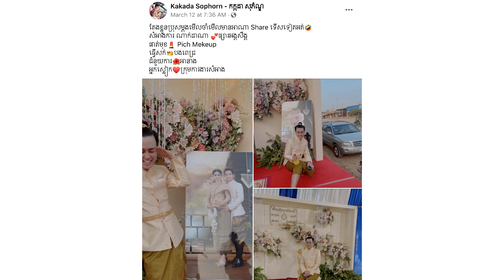Update!ខេត្តតាកែវរកឃើញ អ្នកពាក់ព័ន្ធជាមួយកក្កដា សោភណ្ឌ័ ប្រហែល៤០០នាក់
សូមអធ្យាស្រ័យ

ចំពោះការមិនបានតប ខំមិនបានគ្រប់គ្នា

Ms Socheata